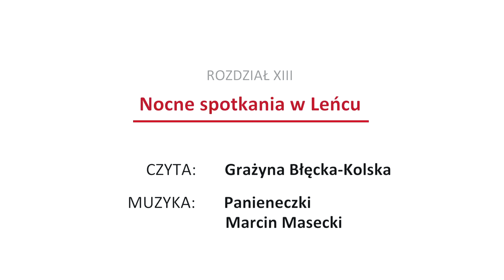Narodowe Czytanie 2018 - "Przedwiośnie" rozdział 13 - Grażyna Błęcka-Kolska, Panieneczki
8 września 2018 r. w Ogrodzie Saskim w  Warszawie odbyło się wspólne czytanie „Przedwiośnia” Stefana Żeromskiego.

Rozdział XIII „Nocne spotkania w Leńcu” - czyta Grażyna Błęcka-Kolska, muzyka Panieneczki.

Reżyser: Halina Przebinda
Prowadzenie: Mariusz Gradowski